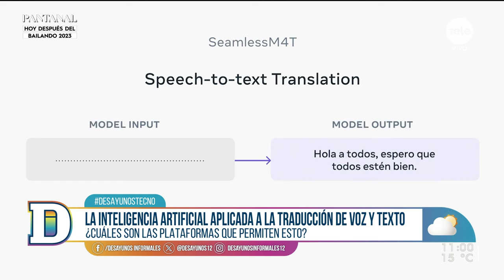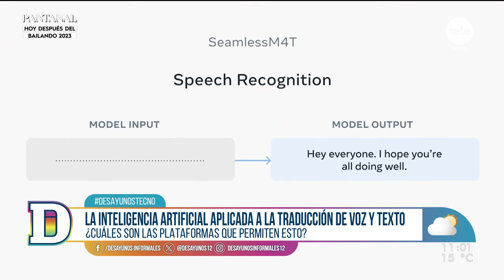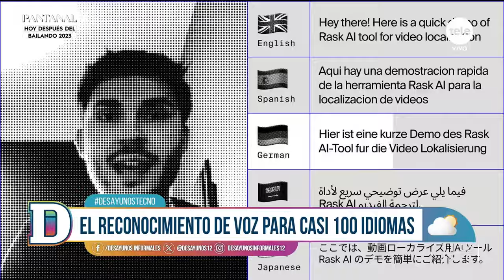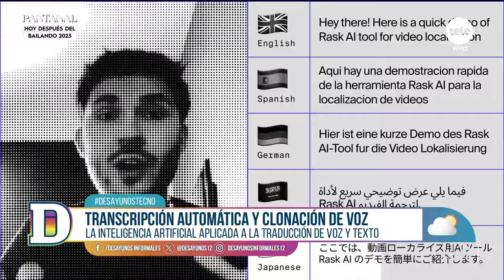La inteligencia artificial aplicada a la traducción de voz y texto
Este martes en DesayunosTecno junto con Gustavo Gallino y Lucía Brocal hablamos de uno de los campos de mayor desarrollo de esta tecnología, que permite a cualquier usuario acceder a contenido en más de 100 idiomas de forma inmediata.